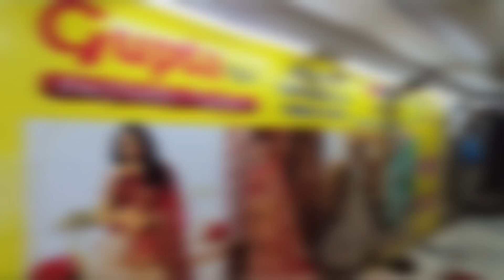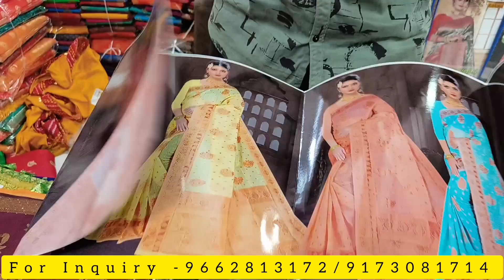सूरत में सबसे सस्ती साड़ी का केंद्र|| शुरुआत मात्रा 45 ||Gupta tex sarees manufacturer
ये है भारत के सबसे बड़े साड़ियों के होल सेलर||सूरत मेंsareemanufacturer

Shop Name:- Gupta Tex (Factory outlet)

Shop Address:- B-2 To B-19, Basement, Shri Mahalaxmi Textile Market, Opp- STM, Ring Road, Surat

search for
sareemanufacturer
sareemarket
sareemanufacturersurat
surattextilemarket
Saree wholesale
Wetless saree
Work saree
Print saree
Cotton saree
Silk saree
Bridal saree
Surat saree
Surat lot shot
Gupta Tex